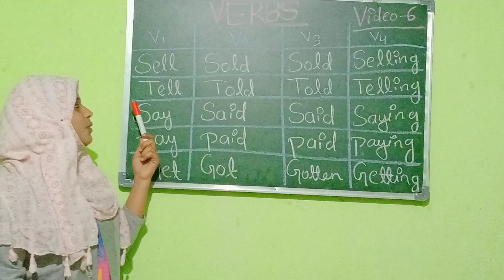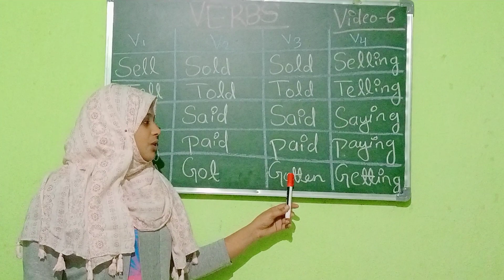VERBS video 6... English words and meanings..English words and meanings...